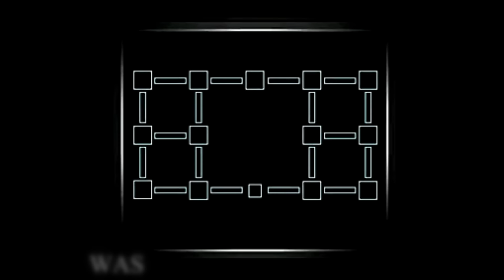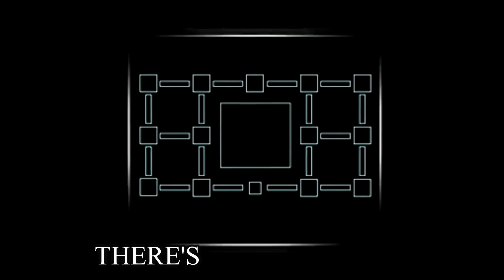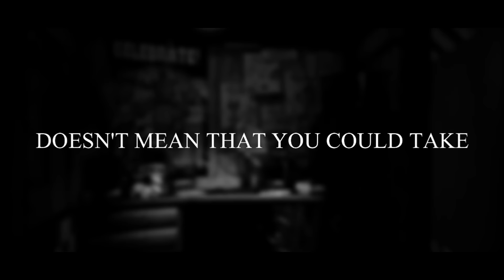Henry Emily SONG | What You Did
I hope you enjoy this highly-requested Henry Emily song! Such an amazing character who has been through and lost so much! He definitely deserves a song in his tribute! If you did enjoy this song, please like it and share it!